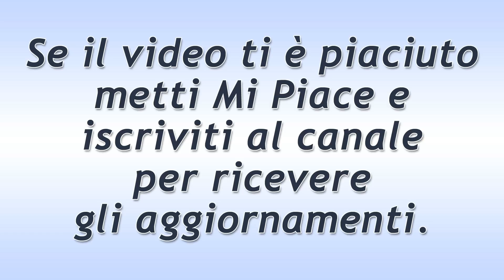Il Segreto Puntata del 30 Maggio 2019. Fernando e Raimundo ai Ferri Corti!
Il Segreto trama puntata di oggi giovedì 30 Maggio 2019.
Tra Fernando e Raimundo volano minacce ed offese molto pesanti. Maria convoca suo nonno in gran segreto e gli ribadisce che la strategia da seguire con il Mesia è una sola: dargli fiducia.